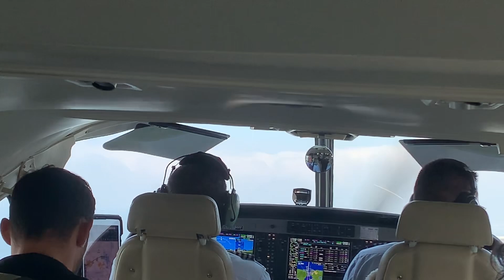Pouso no Santos Dumont - Cessna C208 Caravan Azul Conecta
Pouso no aeroporto Santos Dumont a bordo do Cessna C208 Caravan da Azul conecta, PS-CNH. Voo 2F 5208 procedente de São Paulo aeroporto de Congonhas. O voo era pra pousar no aeroporto de Jacarepaguá porém alternamos para o SDU devido mal tempo em RRJ após 40 minutos em órbita. Assento: 3C.